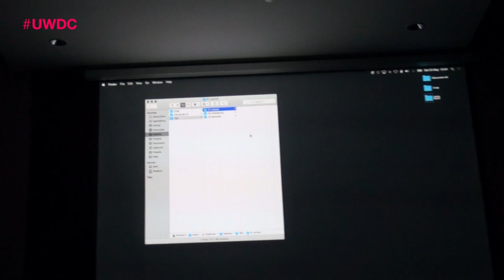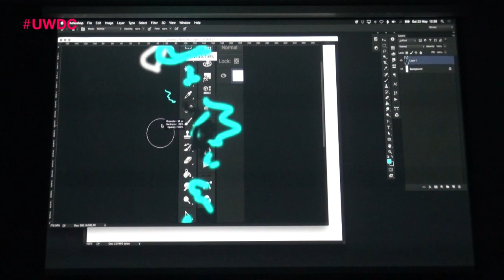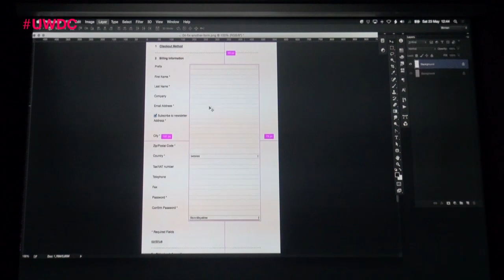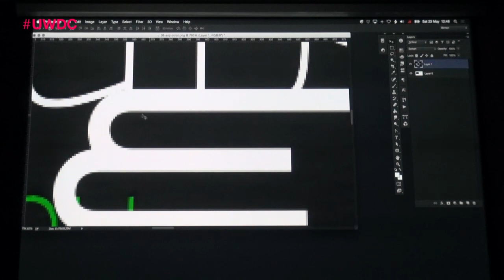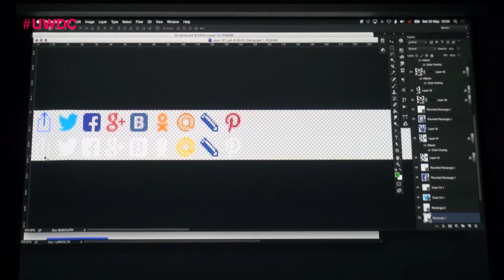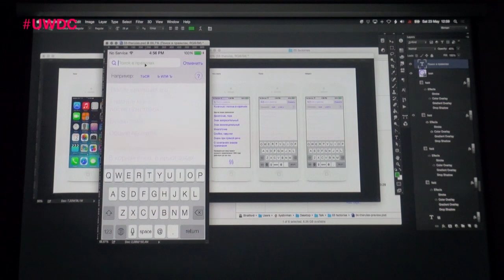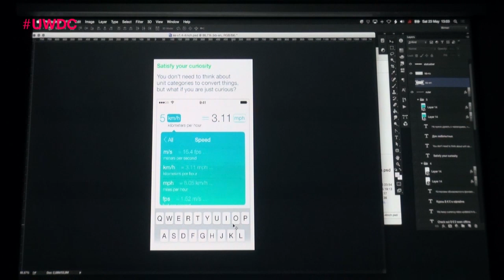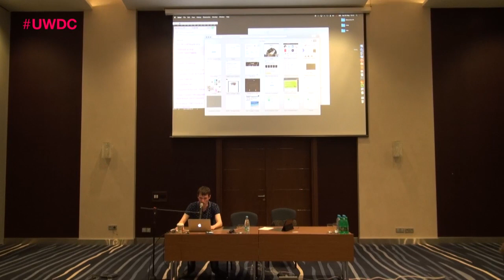Илья Бирман «Мастер-­класс по Фотошопу»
Уральская конференция веб-разработчиков UWDC2015. Илья Бирман, Дизайн-­бюро Артёма Горбунова «Мастер-­класс по Фотошопу»